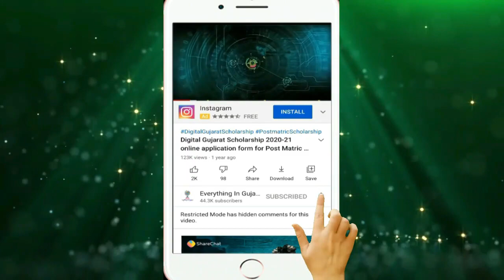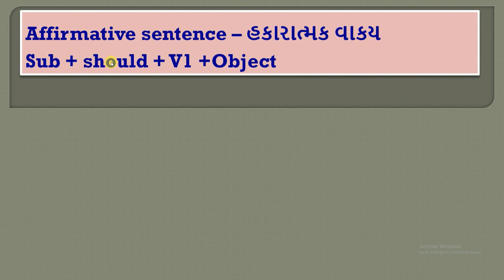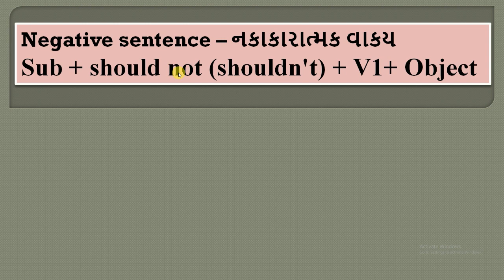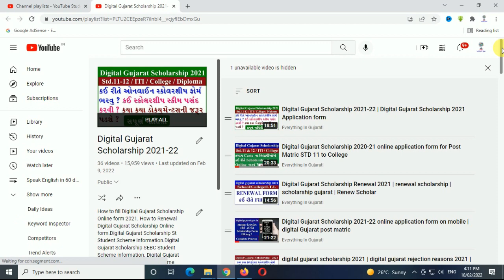English Speaking Course Gujarati Day 15 | Speak English in Gujarati 15 | Spoken English in Gujarati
If some questions comes in your mind like Is Gujarati easy to learn for English speakers? How can I speak fluent in Gujarati? How can I learn English?

How to speak English in Gujarati in 15
English is so easy
Learn to speak in English like a local
How can I write Gujarati sentence?
What are common sentences in English?
Most common sentences in gujarati
How can I improve my English in Gujarati?
What is the first step to learn English?
Gujarati to English sentence translation practice
Spoken English in Gujarati
English Speaking Through Gujarati
easy way to learn english grammar in gujarati
how to learn english grammar in gujarati
how to learn english in gujarati
how to learn english in gujarati language
how to learn english step by step in gujarati

If you have any query please submit it on comment box.